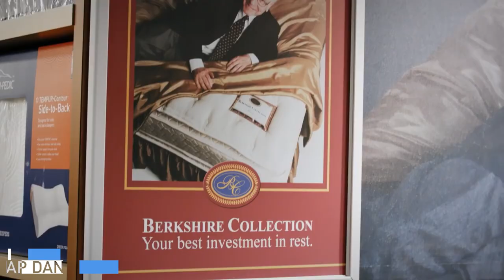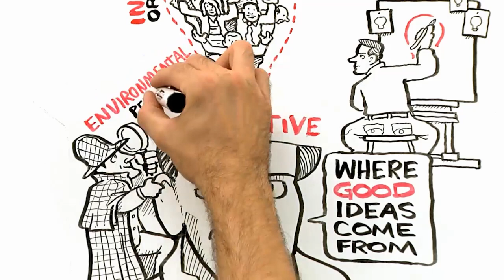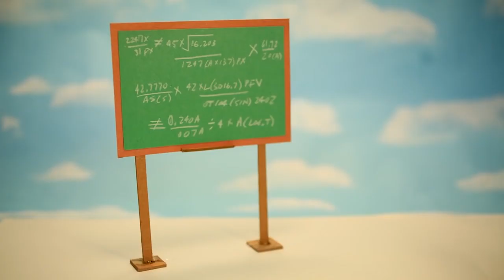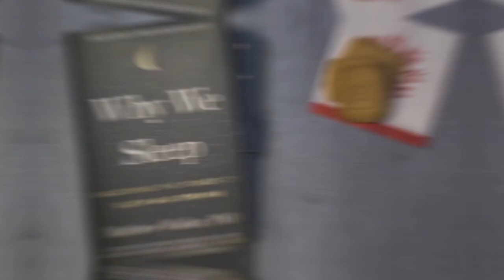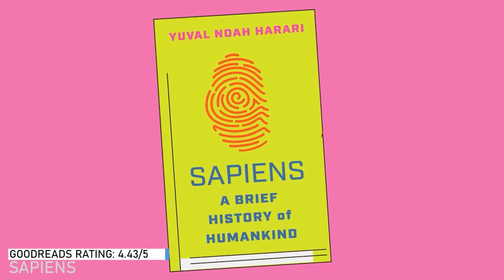In 5 Minutes: Top 10 Bill Gates' Favourite Books (Based On Ratings)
These are 10 Books Bill Gates Thinks Everyone Must Read.